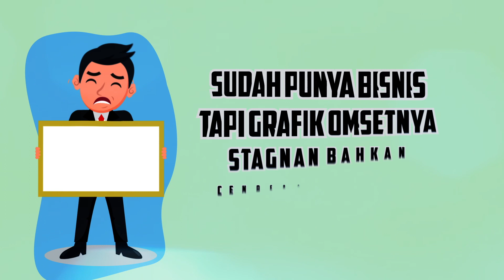4 Cara Mencari Modal Usaha Dengan MUDAH !!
Kalau kamu lebih pilih cara yang ke berapa?

Mau panduan memulai bisnis online dan menghasilkan 10 JUTA dari rumah? Atau panduan Instagram Ads for Newbie? Atau mau berbagai macam e-course yang bisa diakses secara GRATIS ?!!!

Sejuta Pengusaha adalah chanel yang dibuat oleh Andika Putra (@andikakusumah) dan Jafrial (@jafrial) dengan tujuan berbagi banyak hal kepada generasi millenial pada khususnya dan masyarakat Indonesia pada umumnya.

Misi kami adalah mencetak Sejuta Pengusaha di tahun 2025.

Yuk dapatkan konten seputar Tips Bisnis, Motivasi, Life Wisdom dan Success Story di channel Sejuta Pengusaha.

Jangan lupa bagikan video kami dan browse puluhan video yang telah kami buat untuk Anda.

Salam Sejuta Pengusaha !!